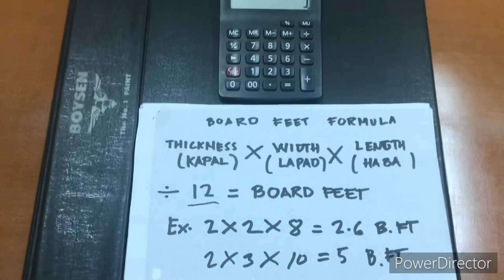Paano mag compute nga board feet? How to compute board feet? #20